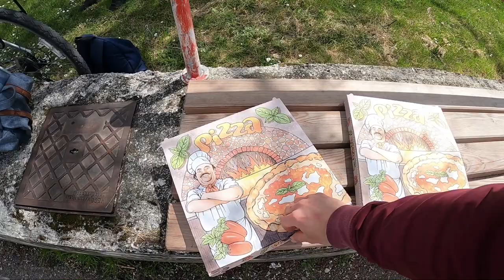🍕 WŁOCHY 2023 Trydent 🚐 Kamper Van na dziko 🚲 ścieżki rowerowe szlaki rowerem 🚴‍♂️Kemping 🌍 VanLife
Część 😉
W filmiku 🎬 pokażemy Wam nasz kilkudniowym wyjazd 🚙 do Włoch w okolicach Trydentu 🌄 Naszą wiosenną wyprawę rozpoczęliśmy od miejscowości Terlago, gdzie zaraz po przyjeździe do tego miejsca ruszyliśmy na rowerach 🚲 do jeziora Garda ⛵ Szlak rowerowy  🚵‍♀️przemijał przez malownicze sady oliwne oraz romantyczne jezioro Terlago, gdzie wznosił się piękny zamek 🏰 Następnego dnia zatrzymujemy się w miejscowości Novaledo 🚴‍♂️ skąd wyruszamy na poszukiwania pysznej pizzy 🍕 w miasteczku Borgo Valsugana 🏡 Po drodze mijały nas malownicze sady jabłek 🍎 i uroczy mały kościółek ⛪ a w Borgo Valsugana zwiedzaliśmy urokliwe zaułki i zabytkowe budowle 🛕 Po powrocie do naszego kamper vana 🚐 ładowaliśmy baterię na kolejny dzień pełen wrażeń 🚀 Następnego dnia, wyruszyliśmy 🧭 nad jezioro Lago di Caldonazzo 🌊 gdzie podziwialiśmy piękne widoki 🌻 i cieszyliśmy się słoneczną pogodą 🌅 Po powrocie, trafiliśmy na wspaniały kemping ⛺ agroturystyczny 🐓🐈🐴 gdzie spędziliśmy noc 🌙 i zrelaksowaliśmy się po intensywnym dniu 🚴‍♀️ Ostatni dzień spędziliśmy w Trydencie podczas kilkudniowej wycieczki po Włoszech 🗾piękne uliczki i bogata historia tego miasta nas urzekły 🤩 Niestety, podczas zwiedzania złapał nas deszcz ☔ który towarzyszył nam podczas całej drogi powrotnej 🏁😎.

Linki do miejscówek:
1. Adres: 346 5 Via al Lago
38070 Travolt Italy
46.0961, 11.055 (lat, lng)
N 46° 5' 45.95" , E 11° 3' 17.99" (lat, lng)

2. Adres: Unnamed Road
38050 Novaledo Italy
46.0191, 11.3754 (lat, lng)
N 46° 1' 8.76" , E 11° 22' 31.44" (lat, lng)

3. Adres: 8 Via per Fontanasanta
38121 Trento Italy
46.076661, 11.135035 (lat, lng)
N 46° 4' 35.97" , E 11° 8' 6.12" (lat, lng)

4. Adres: 28 Strada Romana
38056 Barco Italy
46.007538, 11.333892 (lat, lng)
N 46° 0' 27.13" , E 11° 20' 2.01" (lat, lng)

👌Jeżeli podobał się Wam ten filmik zostawcie łapkę w górę 👍 jeżeli macie jakieś pytania bądź przemyślenia, piszcie w komentarzach pod filmikiem 💬 nie zapomnijcie też zasubskrybować naszego kanału 🚨 i nacisnąć dzwoneczka aby być na bieżąco 🔔😁

☀️ KIMKOLWIEK JESTEŚ, ŻYCZYMY CI JAK NAJLEPIEJ - WHOEVER YOU ARE, WE WISH YOU THE BEST 🙃

Facebook: One life Van life